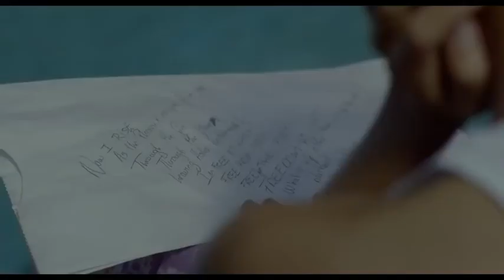Beyond the lights🎥